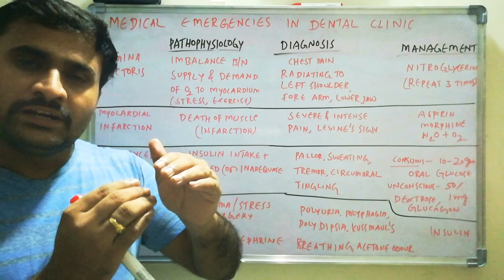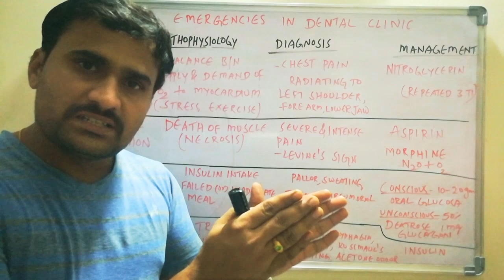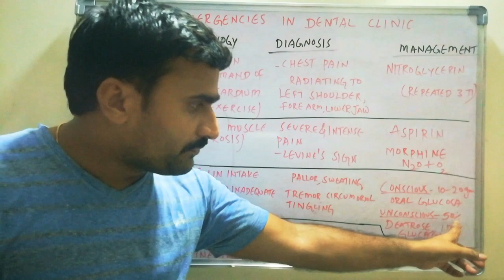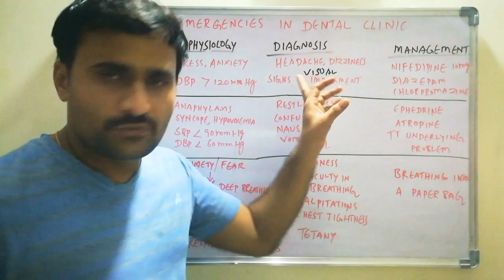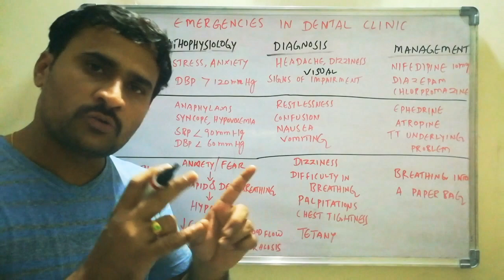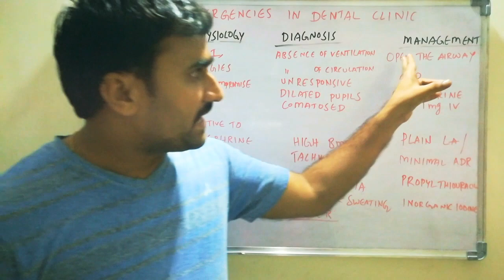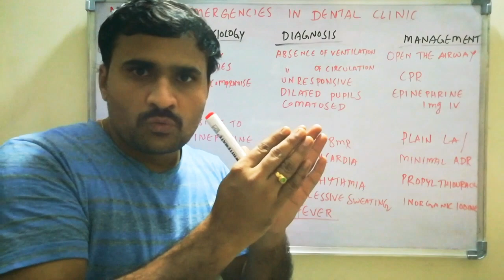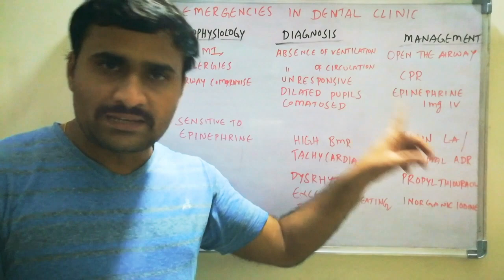Medical emergencies in dental clinic Part II